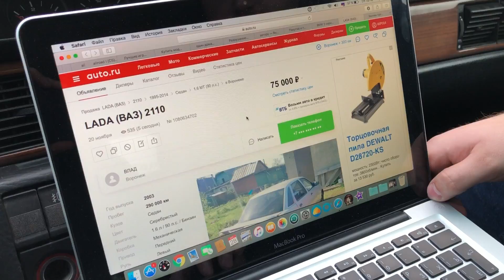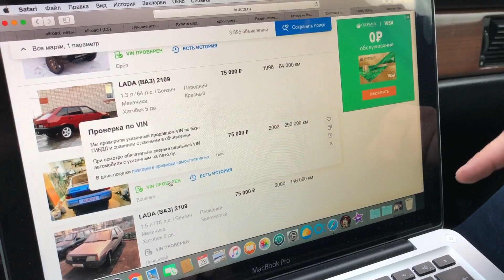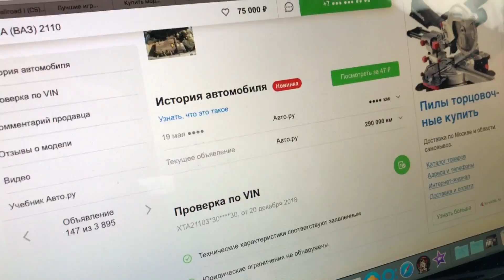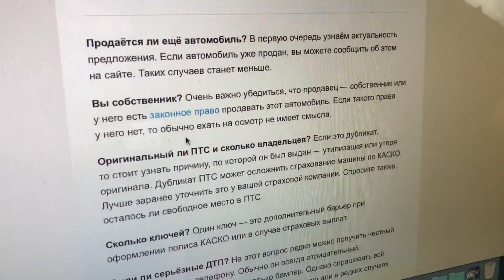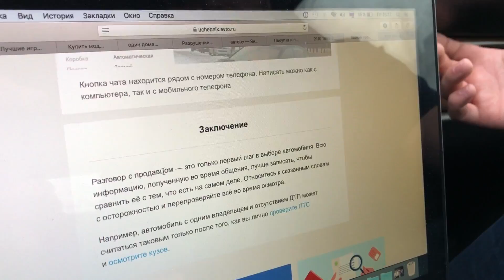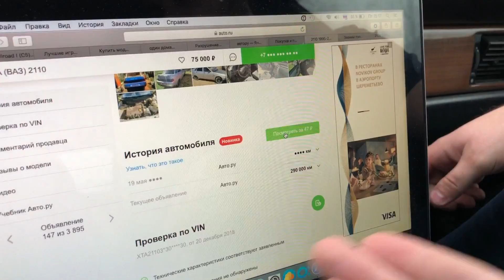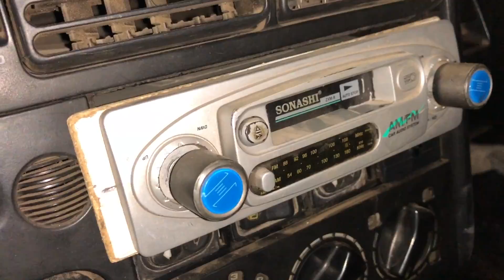Проект ПЕРЕКУП: мы РУКОЖОПЫ или КАК НАЙТИ не ХЛАМ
Пятая серия проекта ПЕРЕКУП. Все ещё пытаемся найти машину с бюджетом в 49 тысяч... однако, это не так то просто.